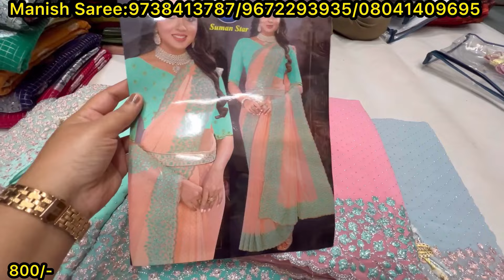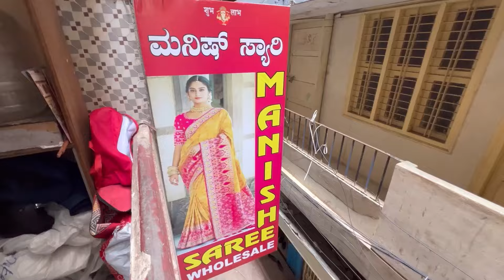wow!🔥165/-Unbelievable price 😍 Budget friendly Unique style Sarees wholesale in Chickpet Bengaluru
Shop Address:
Manish Saree
No 13, 1st Floor, Shop no 1, Shanti Chamber
T.N.Setty Lane, Avenue Road Cross
Bangalore - 560 002
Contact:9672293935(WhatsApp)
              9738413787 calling